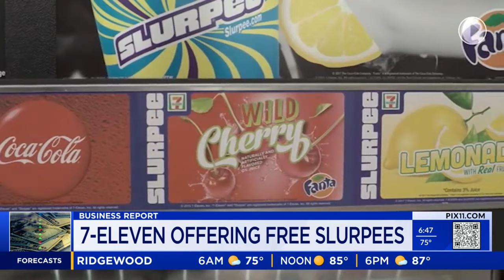Grab free frozen drinks at 7-Eleven on Slurpee Day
The annual giveaway, rightfully falling on July 11, celebrates the birthday of 7-Eleven convenience stores.